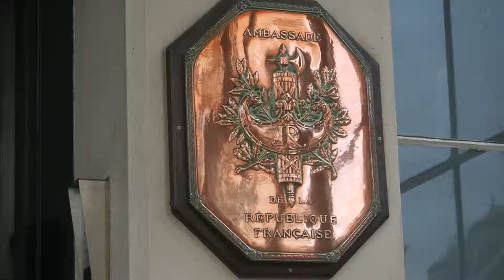Flâner en Bus et Gourmand Harrods !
▼▼▼ Viens lire la description ▼▼▼

Journée balade et Harrods avec Morgane

Donnez moi vos avis dans les commentaires